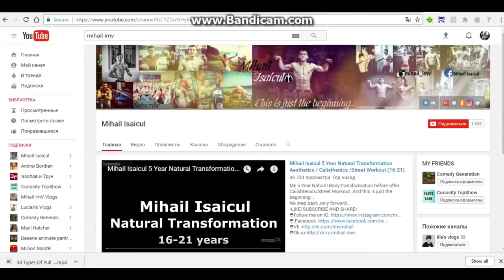VORBIM LIMBA RUSĂ CU SAMUEL ÎN ROMÂNIA/ AG 9